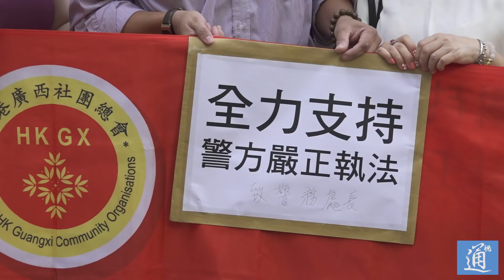香港多個團體感謝警察嚴正執法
6月14日，為了感謝香港警察在12日發生在金鐘一帶的暴動中，保護市民，維護社會正常秩序，香港多個團體來到香港警察總部，對警察表示感謝。